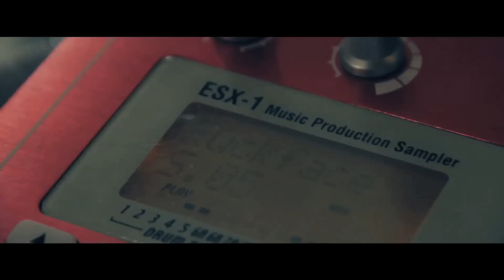Under the Bed - "Mosh to This at My Funeral" A BlankTV World Premiere!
- Under the Bed - "Mosh to This at My Funeral" - Like this video? Come see thousands more at the Net's largest, uncensored, completely d.i.y. music video site, KrankTV.com! We've got News, Games, Contests and the stuff that we can't show on YouTube!

Artist city, country: Tuscany, Italy

Artist Biography: What's under your bed? Old stuff, I guess, and new one too. Monsters you once feared. Things you want to keep hidden, and things you want to keep close. This is UTB. No genre, no rules, just music.
Grasp your flashlight, and take a peek.

Armando (lyrics, clean vocals, guitar, programming — video direction and editing)
Federico (bass guitar, backing vocals — video co-creation and assistance)
Gianmarco (drums, bow tie)
Joshua (raw vocals, synth, tambourine)
Michele (guitar, backing vocals — recording, mixing, mastering)

Song Lyrics: Say what d'you want me to be, what do you want?
Your friends should stop oppressing me
How do you want me to be? You said that I
was the only one able to calm you down, was I?

I'm happy I had to let you go
maybe I was too raw for you, I suppose
now you should say what d'you want me to be,
what d'you want me to be
right in my face.

What's the matter kid, does my black suit frighten you?
Keep on playing on the sidewalk,
guess I'll find you and your skateboard here when I'm back
Tears paint your big eyes red as your scratched knees are
Since I'm old I'm supposed to be wise,
but sometimes I'm not that able at lying, I've never been

Wait! Now I see why you liked when I squeezed your throat, got it.
Man, I sure had a good life
Hey, that's how we all want it to end, I died smiling
Now I don't want to see any sad faces or tears,
only alcohol must wet the ground, get stupid!

No time for pity, go! This sh*t is getting cool.
Dance with your pretty girlfriends, dance, dance

First things first, think I've spat enough blood on you,
I'm so glad I met you, but now tell me, why did you spoil everything like so?

Just kiddin'! I don't care. I'm dead, you see me.
Look at my suit, I'm right here.
I know you used to be honest and sh*t with me:
that's how I want you all to speak about me.
Tell about when we got high together,
say I'm an asshole, but don't you tell lies
Frighten your kids, tell them I stroll by night on the roads if you want,
that will do no harm, right?
But don't say I was perfect, 'cause I want 'em to know
sometimes it's okay to be wrong.

You say I'm perfect for you
but my mind is filled with stupid thoughts
which I wish I could tell you I'm strong enough to get rid of.
I said you're perfect, I did.
Now you're not even worth my effort to scream these words
guess you'll have to mosh to this at my funeral
mosh to this when I'm dead
mosh to this or dance

I didn't relive this misery
the hair dryer hum is warming me
I'm afraid I'll have to go now
Now that I saw what should not be seen
something happened but I don't know what it is
The thing I'm afraid of
is losing you and never see you again
can't let go of you, but I have to
I see all the monsters
I'll never have the chance to kiss your eyes
I'm f*cking killing myself for you
for you

Ready? Ready? Ready?
Mosh to this at my funeral, go.
There's no such thing as God, only you
And I hate you, I swear I hate you, I f*cking hate you, I hate you all
Say it, you gotta shout it:
there's no one else but you listening to your feelings
There's no such thing as God, only me
And I'm f*cking glad.

Dance on my coffin, headbang on my grave
you could feel twice as better
if you already are cause I'm not here anymore
here anymore
I swear I'm happy, please don't cry if you cared:
step on my corpse, punch my body bag
tell me what did I do wrong?
And dance, dance, dance my friends
make it up to me screaming at my name
it hurts more without curses, remember?
Hurts so much f*cking more.